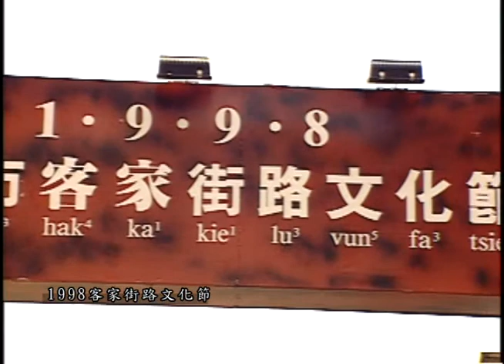106年台北市政府客家事務委員會數位典藏影片-客話當年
106年台北市政府客家事務委員會數位典藏影片